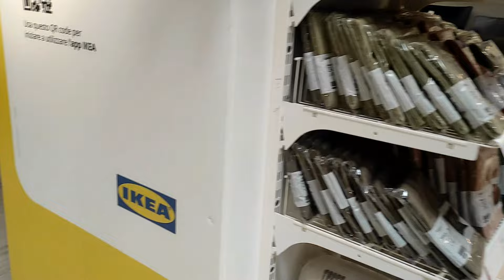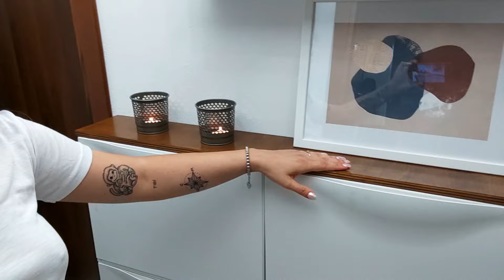😍MAKEOVER COMPLETO PER L INGRESSO è CAMBIATO MOLTO 😍HOME